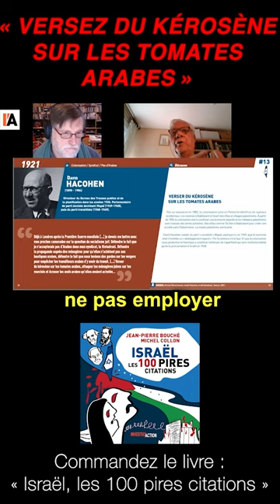Verser du kérosène sur les tomates arabes - Citation israélienne